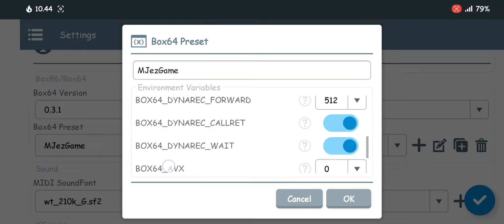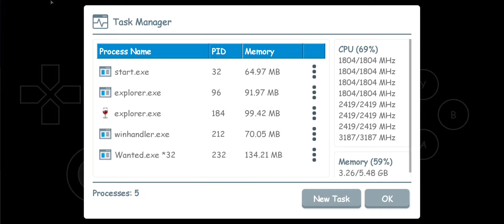Winlator Glibc (Afei) - Gameplay Wanted: Weapons Of Fate (Windows) On Android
winlator Glibc 7.1.3 Afei
Wine 9.16
📌Random Booting

📱Device Info:
• POCO F3
• Snapdragon 870
• RAM 6GB

big thanks to developer making this possible
Box 64